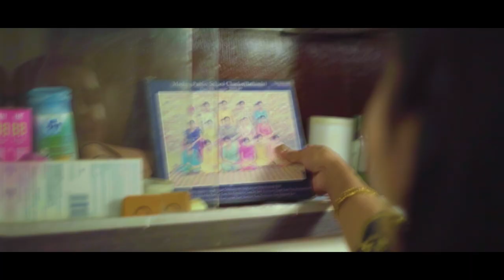GIRL Song With Family Shoot By Sardar photography Chauke M.98772-32094,94785-47894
Harpreet Kaur wdes Jaspreet Singh weddingh Ceremony 2022 By Sardar photography Chauke (Bti)M.98772-32094,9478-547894